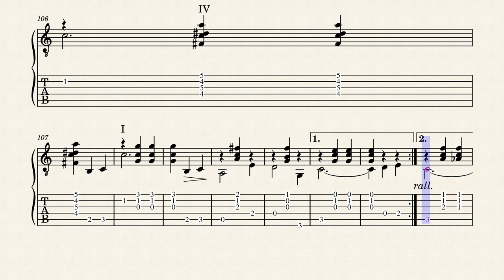Ollie Waltz – E. H. Frey - Tablature